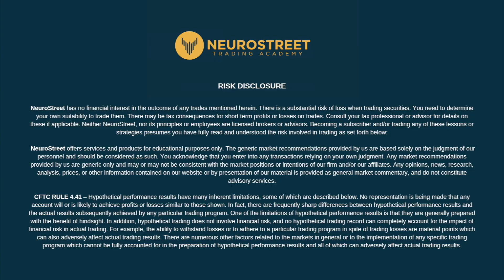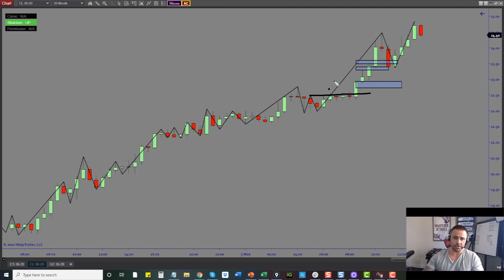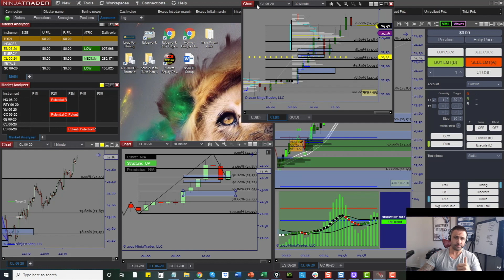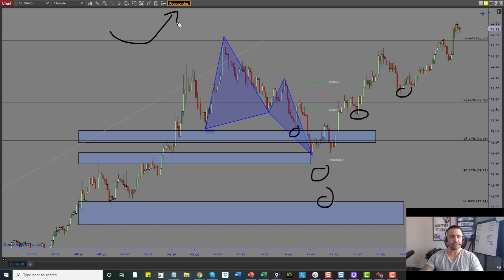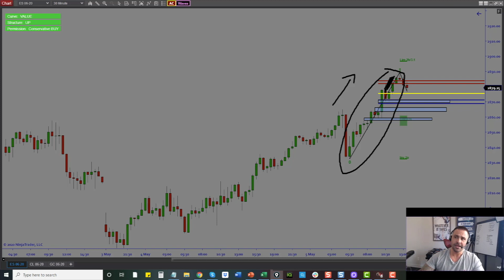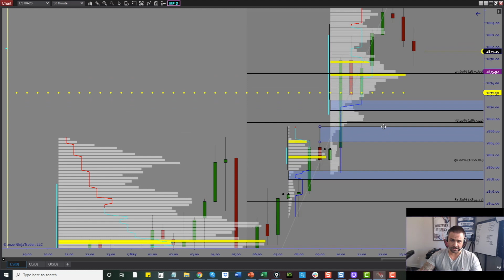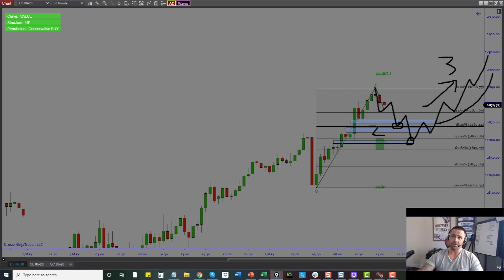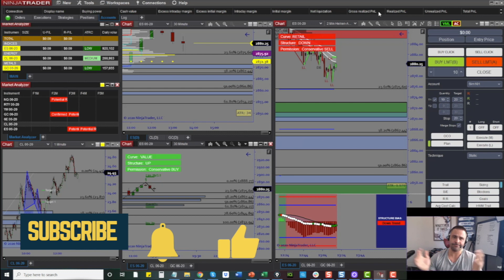TRADE RECAP || WINNING FEELS GOOD (ALL TRADES HIT TARGETS TODAY!)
Get our Futures 101 course for only $4.99!

Its truly a gift and a great feeling to have a wining strategy and be a part of a successful trading community.  Today was a perfect example of how all our traders knew what we were doing before we did it, and then also anticipating the upcoming trades before they happen.  All trades hit targets and there were so many opportunities as long as you were willing to wait for the market to present the low risk trades.

We Create Winning Traders!

NeuroStreet Trading Academy is a globally recognized trading school focused on the following 3 pillars:
1. Trading Education
2. Proprietary Software & Strategies
3. Trader Development Using NeuroScience

Try the new and innovative technical analysis trading app. Unlike other products in the marketplace, we provide our app to include our software for free. All you need to do is determine what data package you want so we can send you to push services directly to your phone.